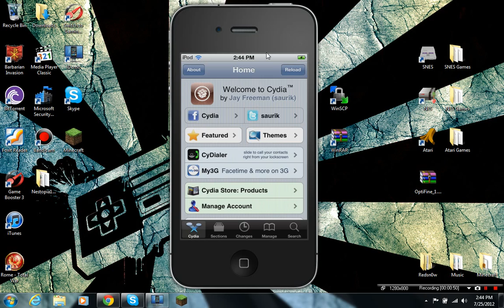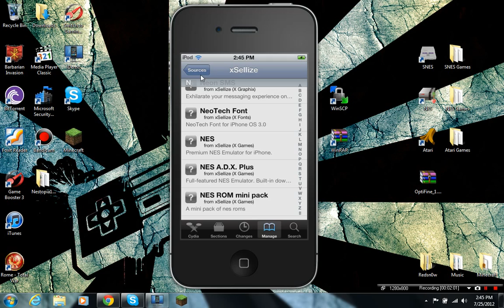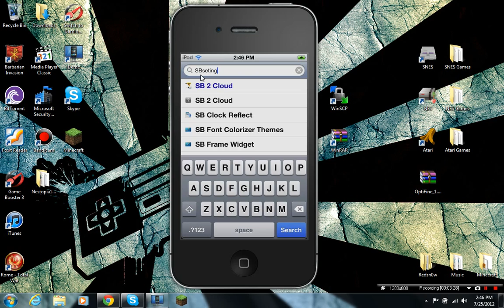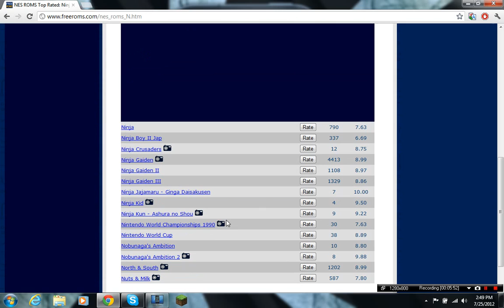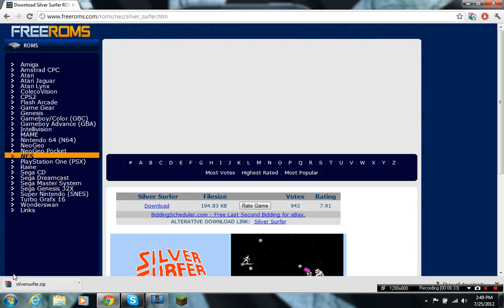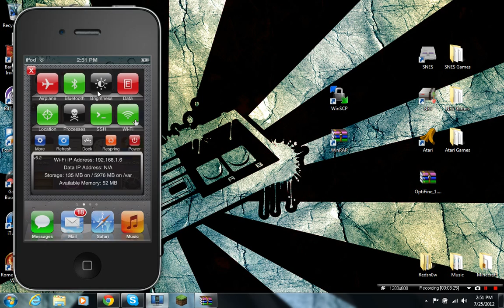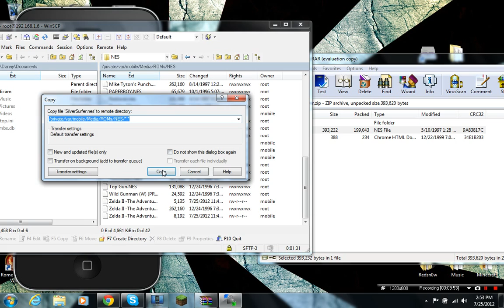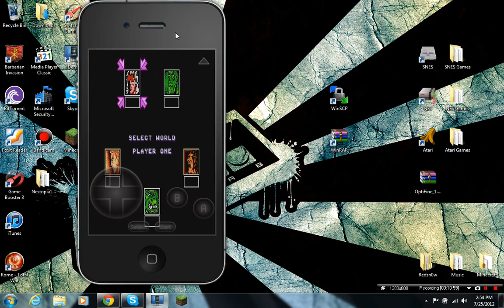How to install the Best NES emulator for your iDevice/How to install ROMs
Have you ever wanted to play the NES on your iDevice such as a iPod Touch, iPhone, or iPad? Well now you can and in this very simple tutorial I will show you how!

LINKS

USERNAME: root
PASWORD: alpine